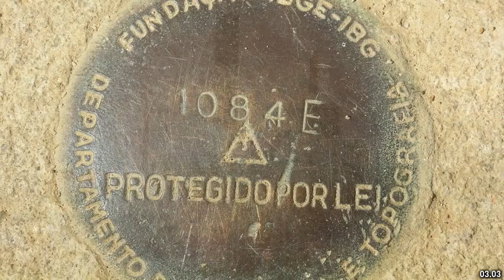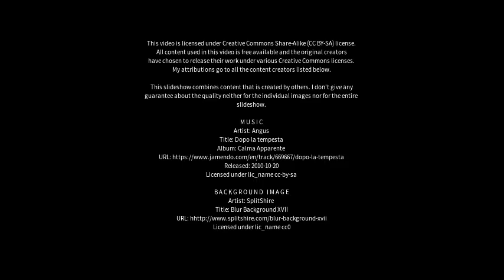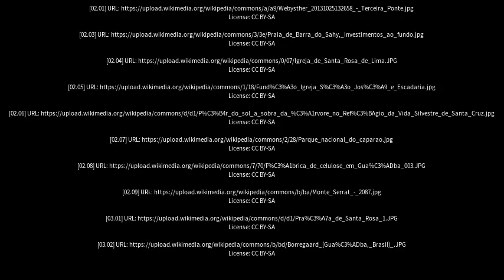Best places to visit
Best places to visit - Aracruz (Brazil) Best places to visit - Slideshows from all over the world - City trips, nature pictures, etc.